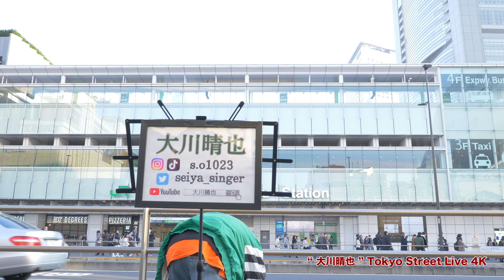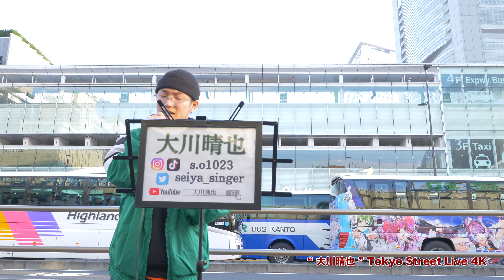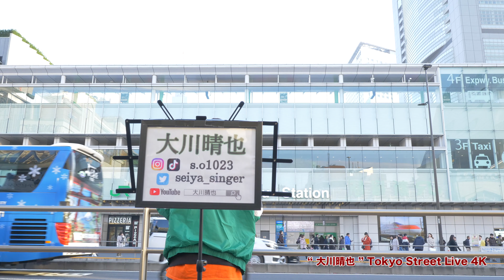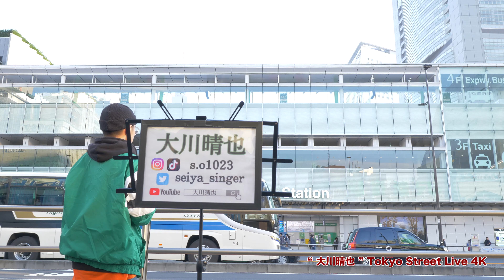【4K】"大川晴也" 白い恋人達 / 桑田佳祐 (cover) 4K動画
【4K】  “大川晴也” 新宿路上ライブ
白い恋人達 / 桑田佳祐 (cover) 4K動画

【 Tokyo Street Live 4K 】（ストラブ4K）

①人気動画
【4K】2人共上手すぎカッコ良すぎ！“acane & HIDE春” 新宿路上ライブ  1カメバージョン 4K動画

【4K】元気をもらえる歌声… 涙する女性も! “ Dari（ダリ）”  新宿路上ライブ 4K動画

【4K】人気急上昇中 “Snugs”久々の路上ライブに歌い出しから人集り！4K動画

【4K】人気爆発中！数百人規模の人集りで新宿バスタ前がヤバイ事に！"鈴木鈴木 " 新宿路上ライブ 4K動画

③注目のアーティスト動画
【4K】柚木みいな さんが歌う「ブルーベリー・ナイツ」があまりにも素敵すぎて、歌詞付きバージョンを作ってみました。  "柚木みいな"渋谷路上ライブ 4K動画

【4K】撮影中涙がこぼれそうになった曲です、是非お聞きください！ オリジナルソング「ままぱぱ」歌詞入り　 "海羽"  新宿路上ライブ 4K動画

【4K】令和のゴレンジャー！?5人の美声に癒しと元気を求め女性達が集結！IITBOYS 新宿東南口路上ライブ！

【4K】超絶気持ちいいハモリに撮影しだす人が続出!! "Pheno Mellow" 新宿路上ライブ  4K動画

【4K】デビューしたばかりでこの人気！期待大のダンスグループ "N.E.O " 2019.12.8 新宿路上ライブ 4K動画

【4K】この歌声を聴く為に福島へ遠征してきましたっ！“ SNUGGLE ” 福島路上ライブ 4K動画

④コラボ企画動画
【4K】“ I'm into you / 小山啓介 ” Music Video （小山啓介 Tokyo Street Live 4K コラボ企画）

【4K】“ I'm into you / 小山啓介 ” Music Video メイキング映像 4K動画（小山啓介 Tokyo Street Live 4K コラボ企画）

【4K】“ 別の人の彼女になったよ Cover ”  雄一郎 × Tokyo Street Live 4K コラボ企画 4K動画

【4K】  “ N.E.O ” ライブ映像ダイジェスト！ 4K動画　キレッキレのダンス必見です。

撮影：Videographer Makoto Kaneko

Camera : Lumix DC-GH5
LEICA DG SUMMILUX 15mm/F1.7 ASPH
Camera : Lumix DC-G9
Lens : LUMIX G X VARIO 35-100mm / F2.8